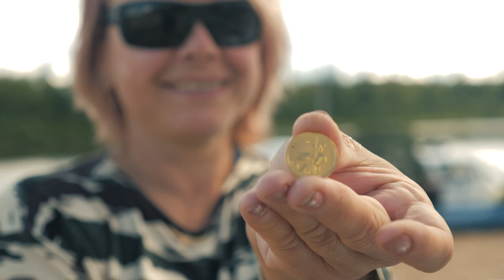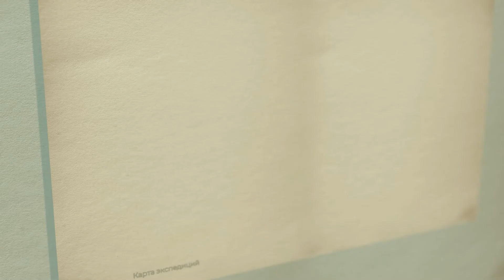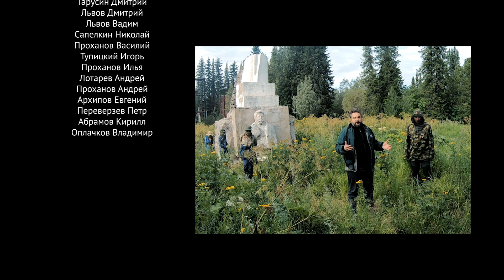Экспедиция «Ангстрем»: Тунгуска - 2021